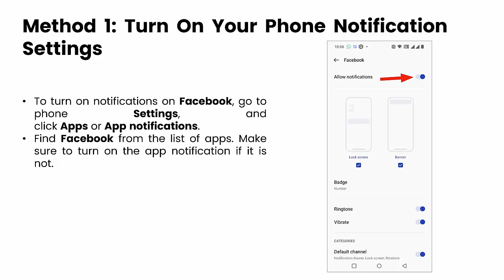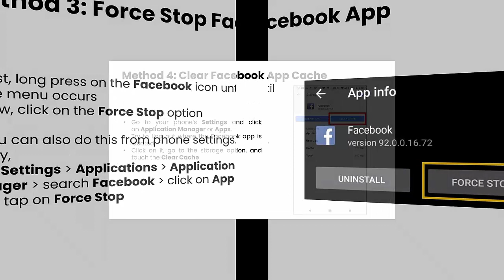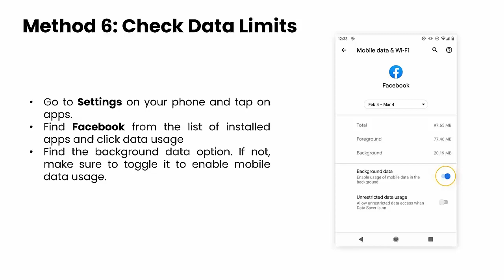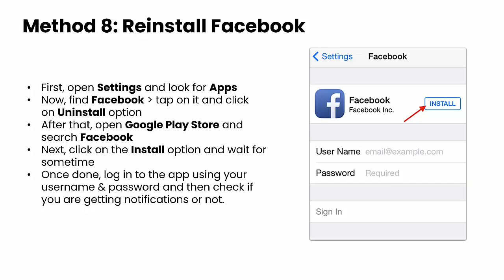[How To] Fix Facebook Notifications Not Working/Not Loading On Android | (100% Working)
Are you facing trouble in receiving notifications from Facebook on Android? Check this best video guide on how to fix Facebook notifications not working/not loading/not updating error on Android phone.

Key moments:
0:00 Intro
0:16 Method 1: Turn On Your Phone Notification Settings
0:33 Method 2: Check Facebook Notifications Are Turned On
0:57 Method 3: Force Stop Facebook App
1:25 Method 4: Clear Facebook App Cache
1:44 Method 5: Update Your OS Version
2:06 Method 6: Check Data Limits
2:28 Method 7: Logout From Other Devices
2:48 Method 8: Reinstall Facebook

Social Media-